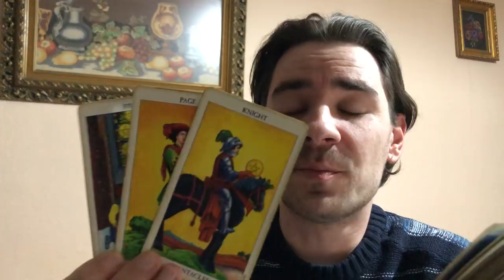CAPRICORN! UR ON UR WAY TO A BETTER LIFE! April 1- 6 2019 Weekly Tarot Reading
CAPRICORN! UR ON UR WAY TO A BETTER LIFE! April 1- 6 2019 Weekly Tarot Reading MASSIVE SAVINGS AND SLASHED PRICES ALL APRIL on Personal Readings